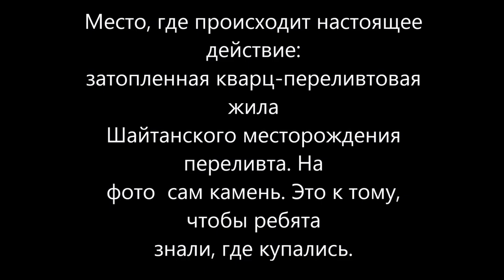Внедорожная история Уральский регион Заметки прохожего Часть 1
Знакомясь в очередной раз с месторождением Шайтанского переливта стал свидетелем одного из этапов внедорожного соревнования Уральского региона. Действие проходило в затопленной жиле  переливта.
Произведение «Внедорожная история Уральский регион Заметки прохожего Часть 1 » созданное автором по имени Владимир Маковеций, публикуется на условиях лицензии Creative Commons «Attribution» («Атрибуция») 4.0 Всемирная. Владимир Маковеций, публикуется на условиях лицензии Creative Commons «Attribution» («Атрибуция») 4.0 Всемирная.
Разрешения, выходящие за рамки данной лицензии, могут быть доступны на странице копировать, распространять, воспроизводить, исполнять и перерабатывать настоящее произведение, защищенное авторскими правами, при условии указания автора произведения - Владимира Маковецкого и активной ссылки на настоящий контент.